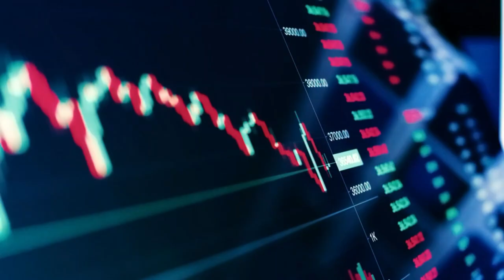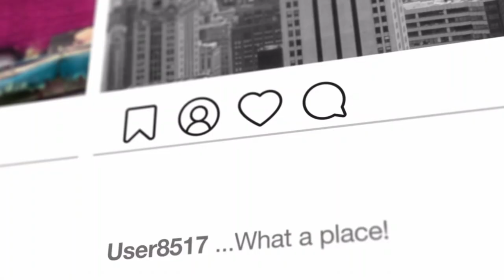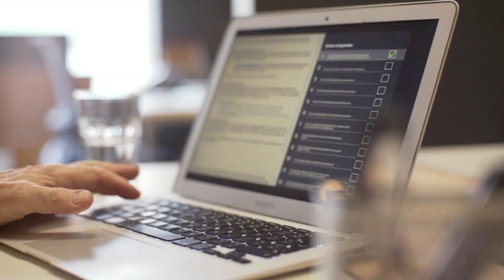SUCH AND SO ( ReggaeMix ) '' xp 23 '' studio reggamix = PHIL REGGAEMAN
The Vitals " by " Phil Reggaeman '